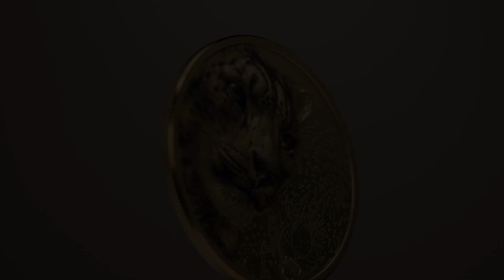30569 Snow Leopard - Gold 1oz